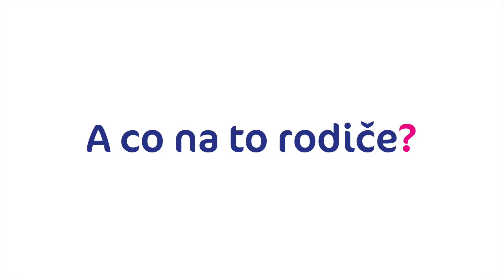Czechitas Nová Generace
Učíme holky a kluky programovat – hravě, s pomocí moderních vzdělávacích technologií. Více na czechitas.cz/NovaGenerace. Na našich kurzech, kroužcích či táborech se děti od 8 let naučí pracovat s vizuálními programovacími jazyky, programovat Ozoboty nebo si třeba vyzkouší virtuální či rozšířenou realitu.

Někdo propadne IT až v dospělosti, někdo už na základní škole. Vrhni se na IT s námi a ovládni digitální svět.

Děkujeme partnerům Microsoft a Nadační fond Avast.

Video: Eva Müllerová